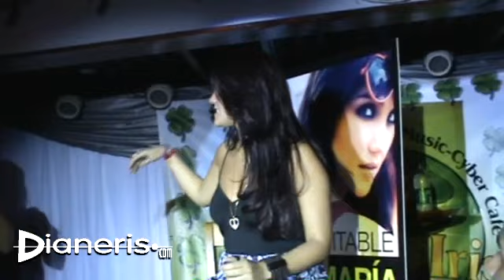Dulce Maria Listening Party & Instore